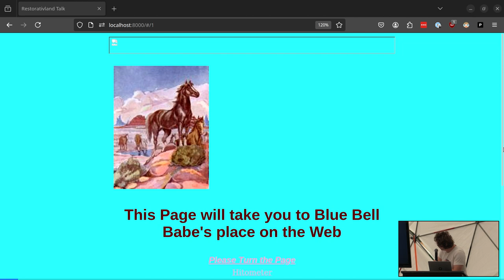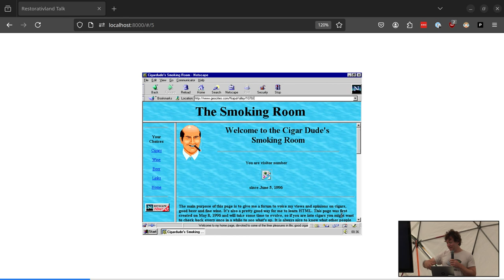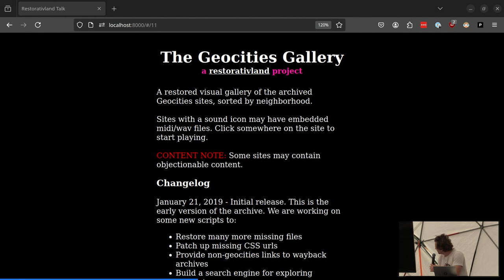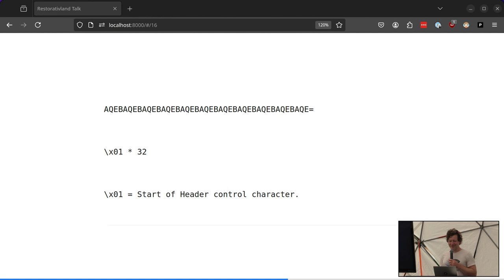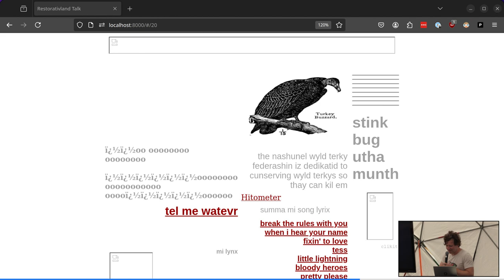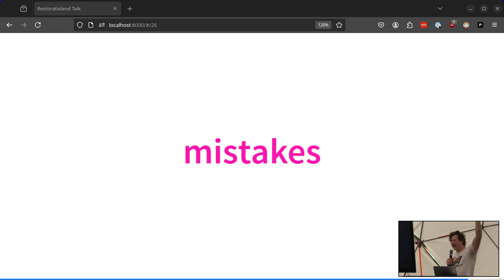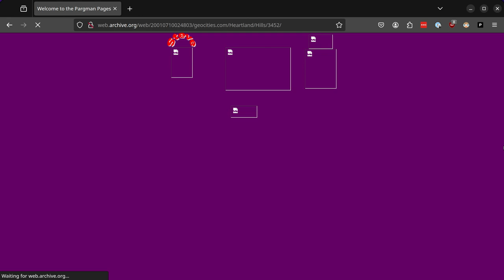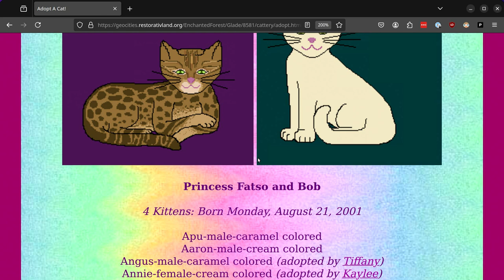ToorCamp8 2024 - SAVING THE HISTORY OF THE 90s WEB – Kyle Drake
[ ToorCamp 2026 Tickets available now ]

This talk was originally presented at ToorCamp8 2024:

Storage is cheap, but we suck at presentation. We've archived gobs of the history of the 90s web (GeoCities, MySpace), but it's all mothballed in hard to surf archives. I'm going to show how we bring these lost sites back to life so people can actually look at them, and hopefully inspire you to take up a restoration project of your own.

restorativland.org is a project to excavate shut down, abandoned web ruins and restore them to surfable, visually accessible, searchable, remixable condition

somewhere between a library and a living museum, we're working on experimental new ways to close the gap between archival and visibility of the web that was lost

This event happened June 26th-30, 2024. All opinions expressed are those of the speaker and may or may not reflect those of anyone else living, dead, or yet to be. Not all talks are recorded at the request of the the presenter.